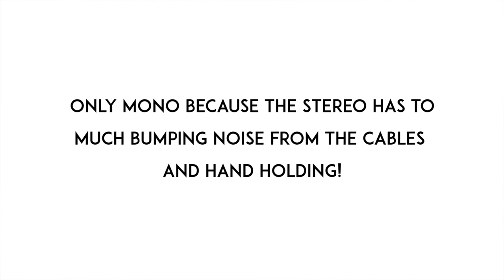AMBIENCE SOUND EFFECTS PEOPLE FARMERS MARKET LOS ANGELES